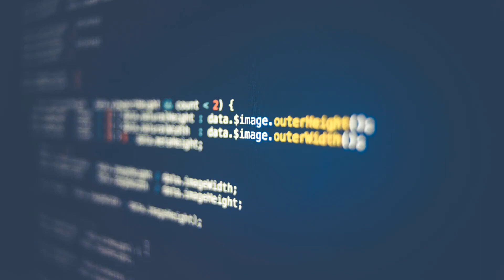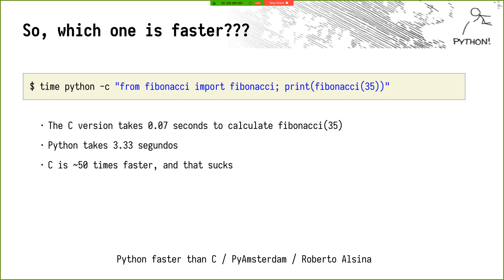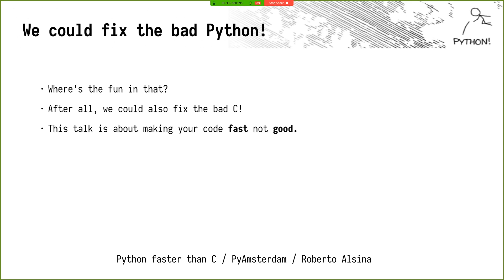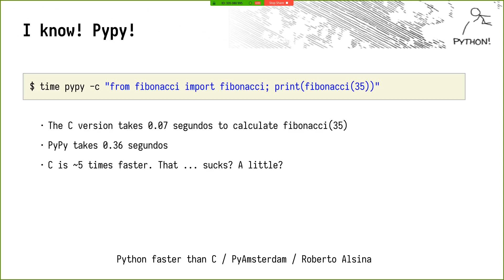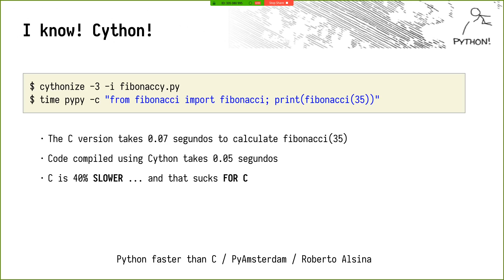Python Faster than C [*]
Evil tricks to make even your [my] crappy code faster. How much faster? FASTER.

The english version of this talk I already gave like 3 times, but, you know, the talk stays the same, you just need to change the audience!